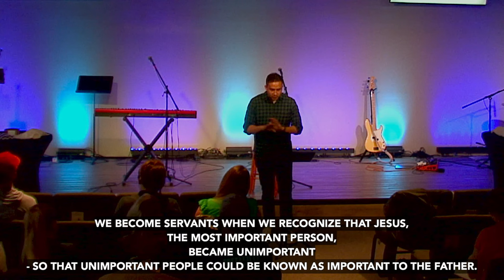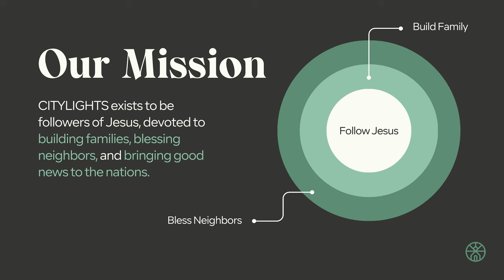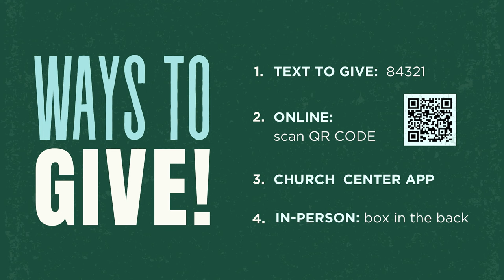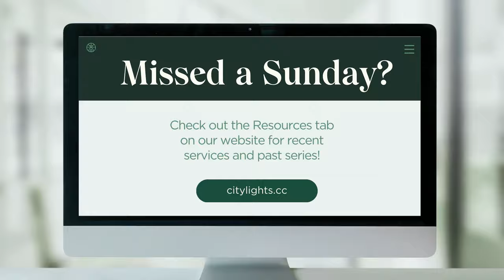Unimportant | Suffering Servant Series | CITYLIGHTS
CITYLIGHTS is a church located in Greenville, SC. We exist to be Followers of Jesus who are Devoted to Building Family, Blessing Neighbors, and Bringing Good News to the Nations.

"Kingdom Come (Lift Up Your Heads)"
Words and Music by Rich di Castiglione

"We Will See Your Goodness"
Words and Music by Timothy Bayne

"Thank You Jesus For The Blood"
Words and Music by Charity Gayle, Ryan Kennedy, Steven Musso, David Gentiles, Bryan McCleery